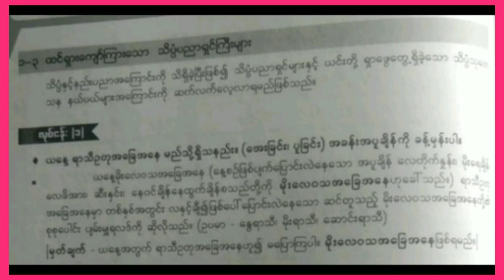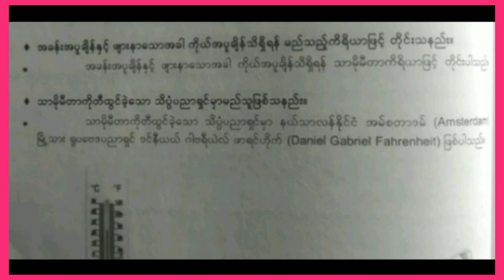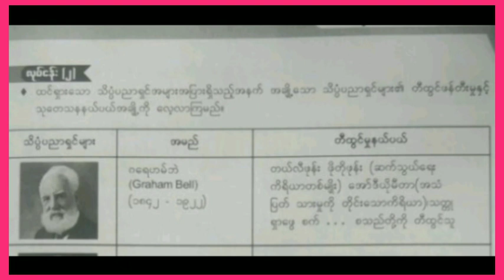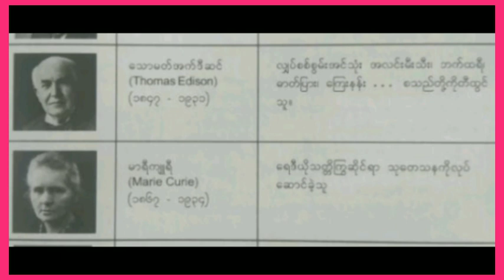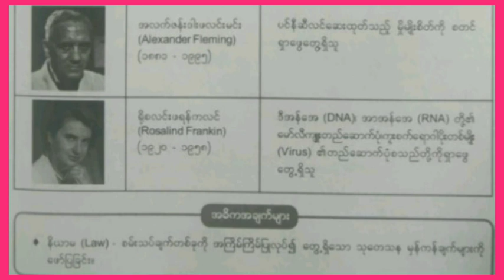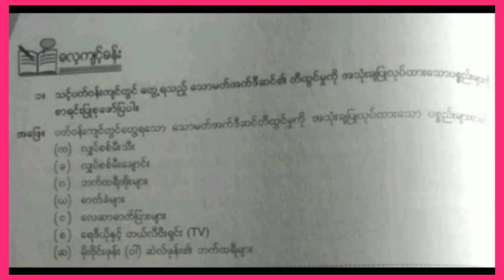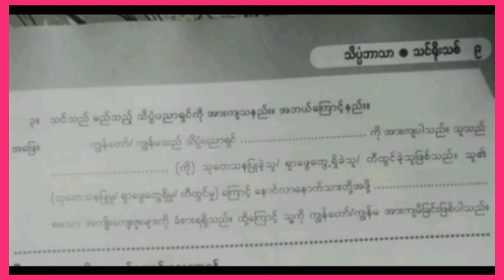Grade 6 Science, Unit 1, Day 3, Topic (ထင်ရှားကျော်ကြားသောသိပ္ပံပညာရှင်ကြီးများ)